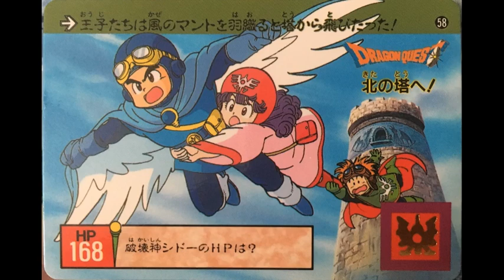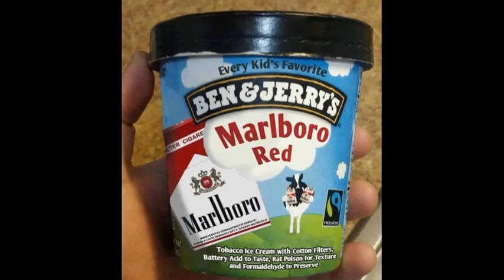Rambling Weakly 31st: Stale Moves as They Depreciate in Appreciation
It's my title and I'll make it what I want to.

All songs from The Last Spell's OST:

Nocturnus (00:10)

Old Woods (07:28)

The Great War (28:33)

Oath (38:22)